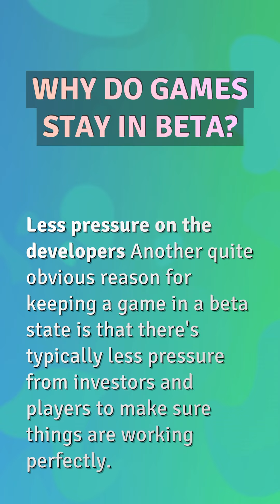Is Beta the full game?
When Does Mw2 Beta Come Out

00:17 - Is Beta the full game?
00:38 - How long do game betas last?
00:56 - Why do games stay in beta?